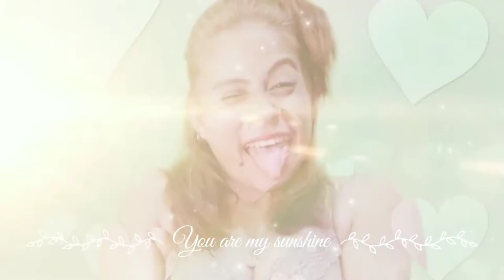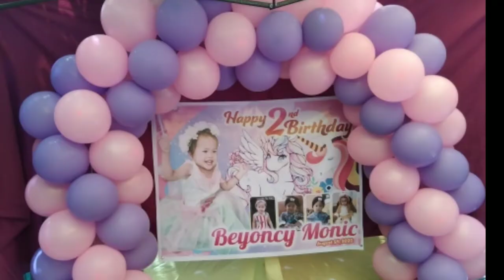HOW TO MAKE BALLOON SPIRAL ARCK COLUMN WITHOUT STAND MUTYA BALILING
HOW TO MAKE BALLOON SPIRAL ARCK COLUMN WITH 2 BALLOON COLORS MUTYA BALILING
Balloon spiral arch
balloon spiral columns
spiral balloon arch 3 colors
spiral balloon decorations
spiral balloon column tutorial
spiral balloon tower
spiral balloon arch 4 colors
spiral balloon arch prices
balloon spiral column
balloon arch spiral pattern
spiral balloon arch 2 colors
spiral balloon arch tutorial without helium
spiral balloon arch without stand
making a balloon spiral
making a spiral balloon column
how to make a balloon spiral arch
spiral balloon catheter
balloons colorful spiral
diy spiral balloon column
double spiral balloon column
make spiral balloon column
spiral balloon arch cost
spiral balloon design
diy balloon spiral
spiral foil balloon
spiral balloon garland
spiral balloon arch how to make
long balloon spiral
spiral balloon pillar
spiral balloons party city
spiral balloons review
spiral rainbow balloon arch
spiral balloon sword
spiral shape balloon
spiral square balloon arch
balloon twisting spiral
satorn balloon 28 spiral twist
spiral balloons
2 color spiral balloon column
2 color spiral balloon arch
3 color spiral balloon column
3 color spiral balloon arch
4 color spiral balloon column
4 color spiral balloon arch